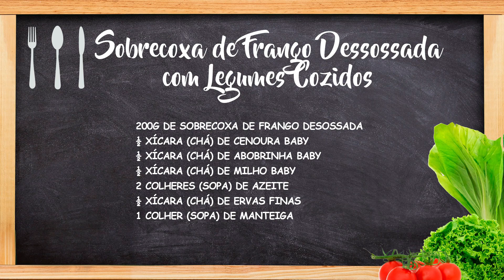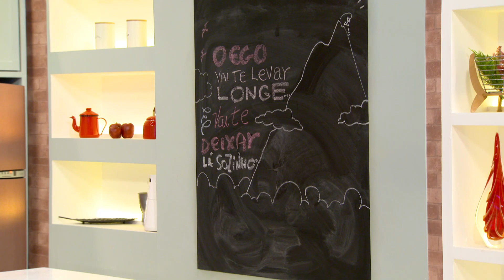Sobrecoxa de Frango desossada • Culinária | Sempre Melhor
Aprenda hoje com o chef Manoel a fazer uma Sobrecoxa de Frango desossada.

Assista de segunda à sexta 15h Ao Vivo na Rede Mais Família. Apresentação: Bárbara Amorim e Bruno Cardoso.
Este quadro foi ao ar em 21 de Fevereiro de 2023 .